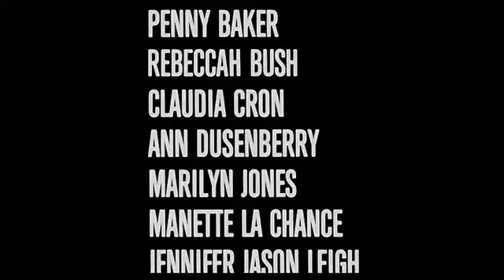The Men's Club - 1986 - [Trailer]